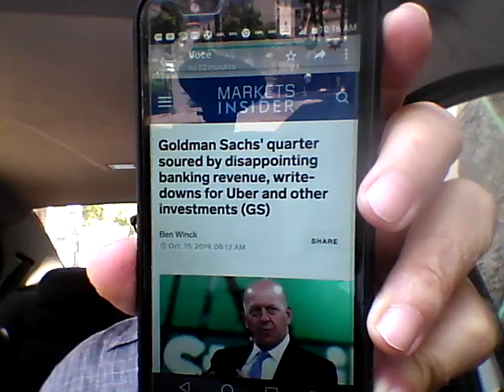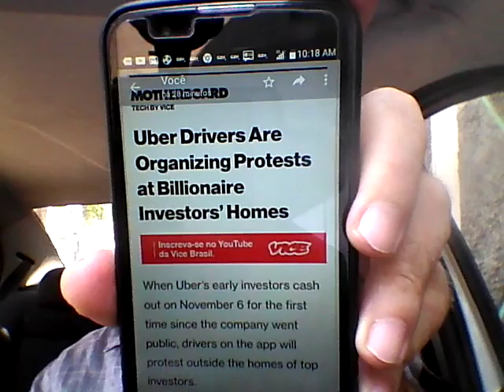Confirmado Funeral da Uber, a partir de 06/Nov/19!!!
Uber Blockup day 06/Non/19
Mother Board 16/10/19
By Lauren Kaori Gurley
"Motoristas Uber estão Organizando Protestos nas casas dos Investidores Bilionários".